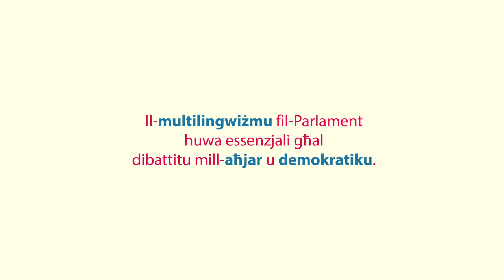Il-Parlament li jitkellem b’24 lingwa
Skopri kif u għaliex il-Parlament Ewropew jaħdem b’24 lingwa!
Disponibbli b’24 lingwa.